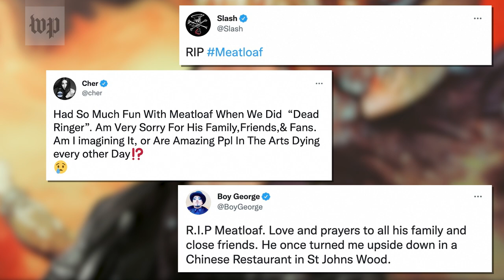Actor and singer Meat Loaf dies at age 74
Meat Loaf, whose given name was Marvin Lee Aday and was a renown rock musician and actor, died Jan. 20 at age 74.